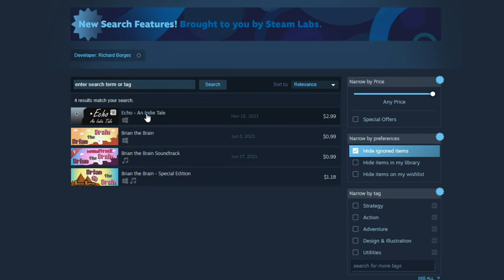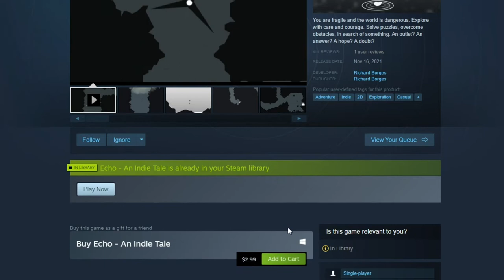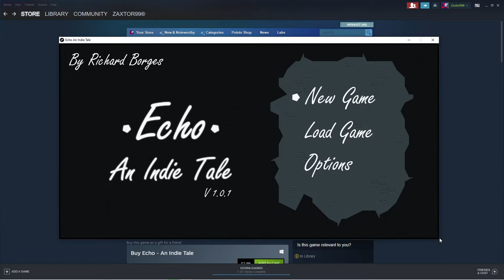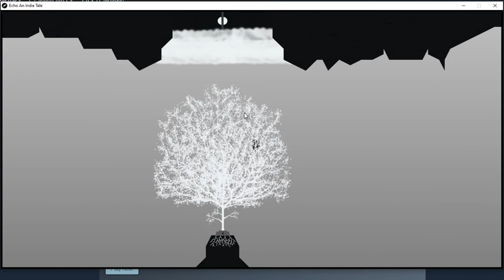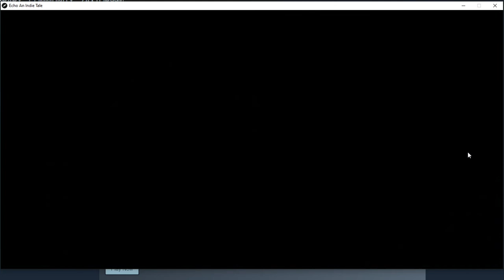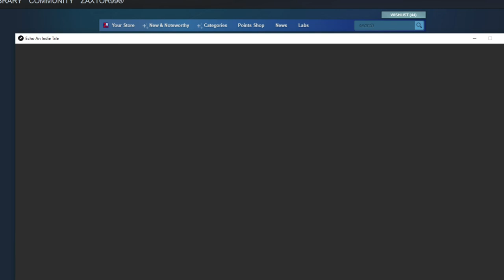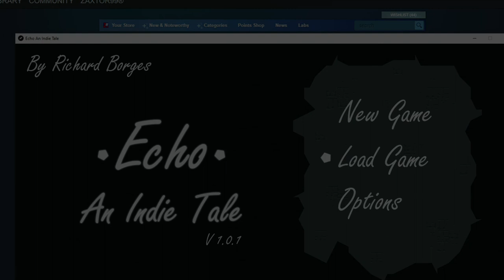Echo - An Indie Tale - Let's Play (Full Game Played) & Review! - An Adventure Of Close Calls!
Use my promotional link and you'll get $100 off your first order and also give me a $10 credit on my weekly meals I am loving!  Use this link: